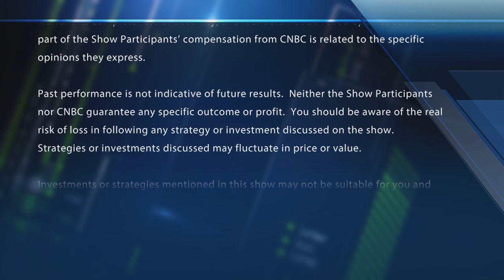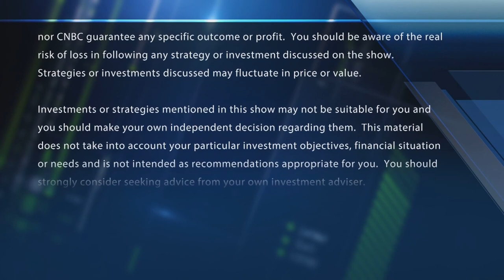Final Trades: Nvidia, Wynn, IQVIA